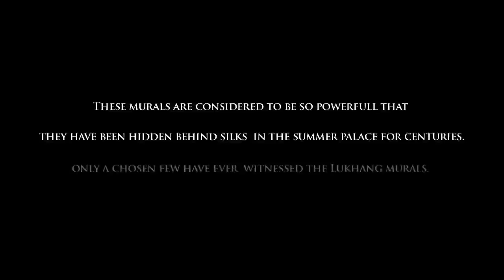mandala promo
promo for the forthcoming movie mandala